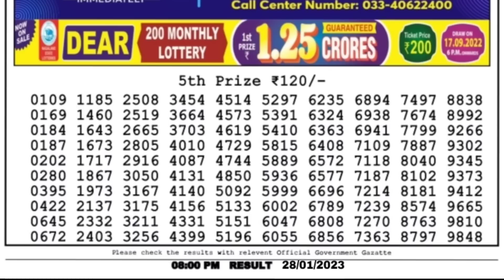🔴 LIVE Ostrich Evening 08:00 P.M. Dear Nagaland State Lottery Result Today ।। Date-28/01/2023 ।।